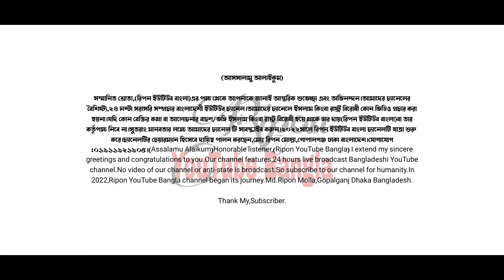ওলামা পরিষদ মহাসম্মেলন গোপালগঞ্জ|‎khalia bd